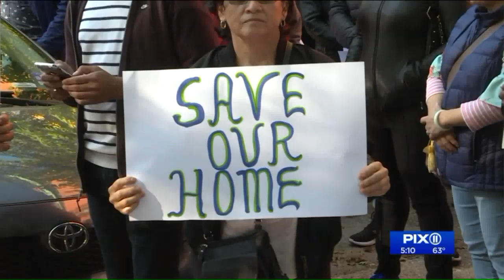Heated debate over short term rental regulation in Jersey City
A heated debate over regulating short term rentals in Jersey City will be hitting the ballot box in less than two weeks.